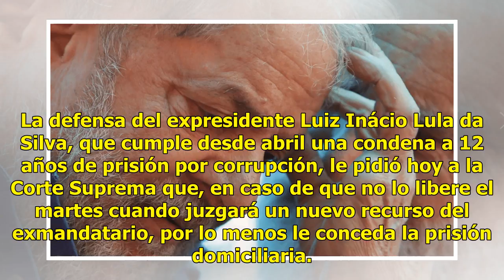Piden prisión domiciliaria para Lula da Silva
La defensa del expresidente Luiz Inácio Lula da Silva, que cumple desde abril una condena a 12 años de prisión por corrupción, le pidió hoy a la Corte Suprema que, en caso de que no lo libere el martes cuando juzgará un nuevo recurso del exmandatario, por lo menos le conceda la prisión domiciliaria.